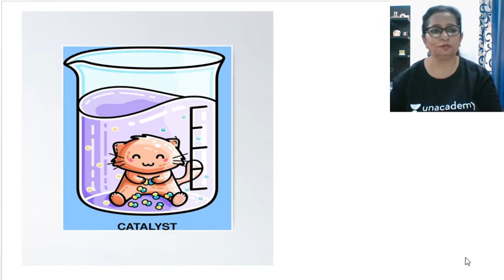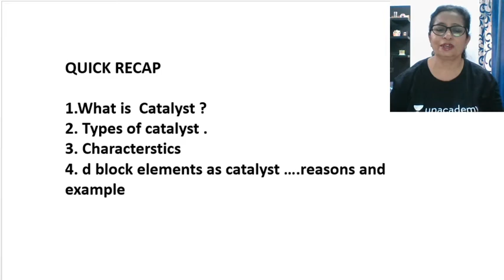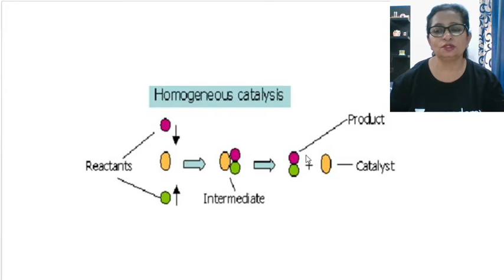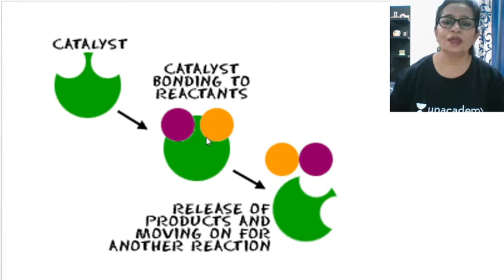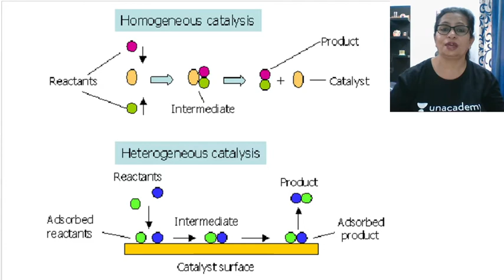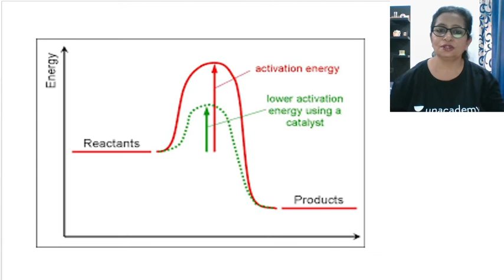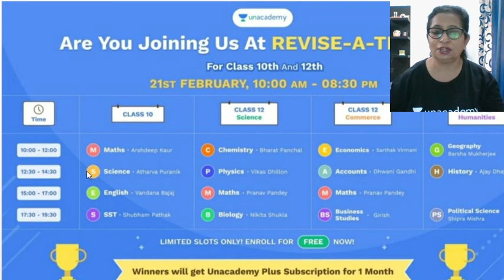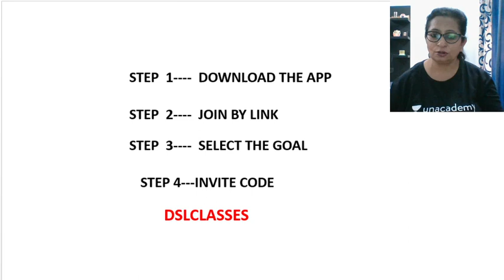How catalyst works date 16/02/21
Hi Learners,

Unacademy Revisathon is Back !

Unacademy Revise-a-thon - a power-packed event where our top educators will solve a specially curated set of important questions to help you prepare for your Board exams!
Winners will get Unacademy Plus Subscription for 1 Month
For Class 10 & Class 12 - 21st January 10:30 am to 08:00 pm